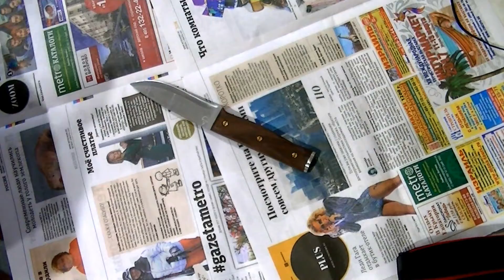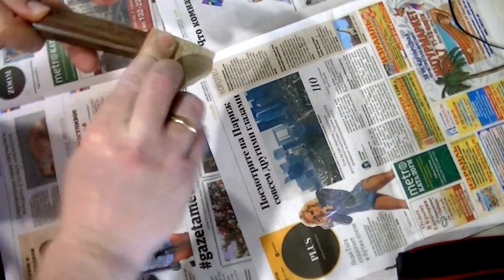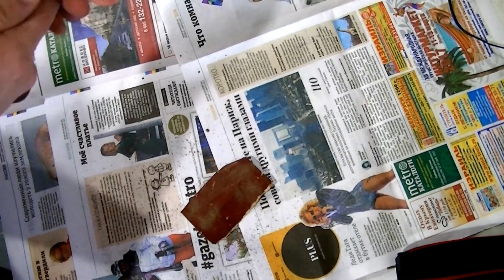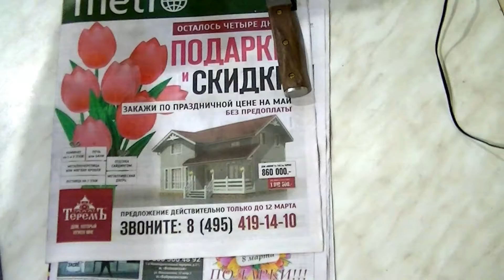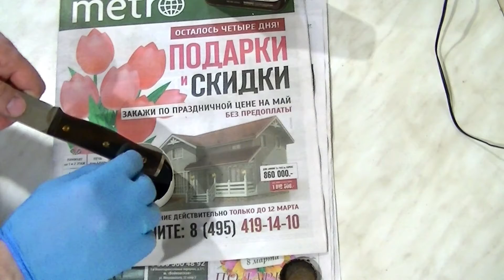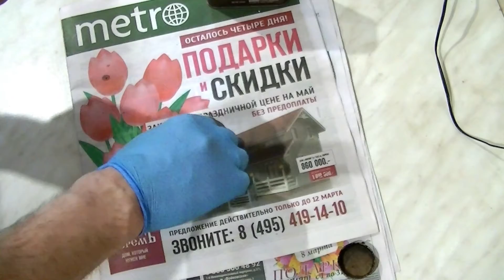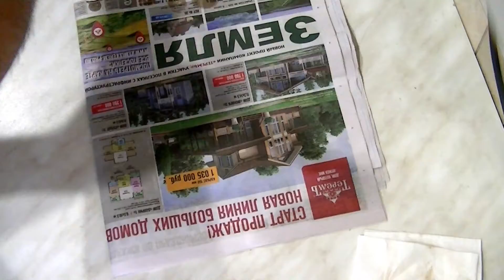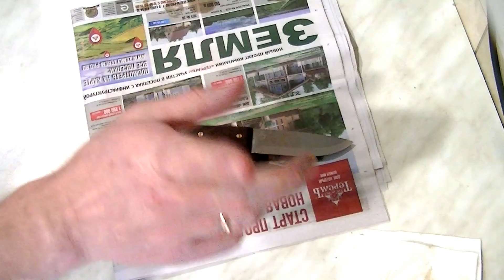нож "Не пропаду" "Доработать напильником" Пропитка рукояти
Датское масло - это формула, разработана техническими специалистами фирмы Rustins Ltd., основанная на тунговом масле, также известном как «Китайское древесное масло».Масло добывается из орехов, по размеру схожими с бразильскими орехами, произрастающими на определенных деревьях в основном в Китае или на некоторых территориях Южной Америки. После переработки масло смешивается с синтетическими смолами для улучшения устойчивости продукта, а также с другими маслами природного происхождения. Для снижения степени текучести в масло добавляются растворители и специальные сушащие добавки, что позволяет наносить масло тканью или кистью.
В чем отличие Датского масла от других финишных покрытий?
Специальные составляющие, используемые в производстве Датского масла, позволяют ему глубоко проникать в поры любого типа дерева, после высыхания масло образует крайне устойчивую долговременную защиту от воды.
В отличие от лаков, масло не образует на поверхности дерева какой-либо пленки, которая может истираться, отшелушиваться или растрескиваться со временем.
Датское масло быстро сохнет (в течение 4-6 часов), в зависимости от температуры и влажности воздуха, образуя не липкую поверхность.
В отличие от поверхностей, обработанных льняным маслом, Датское масло не притягивает пыль или грязь.
Благодаря тому, что после высыхания Датского масла, обработанная им поверхность становится очень устойчивой к внешним воздействиям, его, при желании, можно использовать в качестве предварительной пропитки деревянных изделий перед последующей обработкой их другими совместимыми финишными материалами.
Датским маслом можно обрабатывать дерево как внутри, так и вне помещений, а при желании изменить внешний вид - поверх масла в любое время можно нанести лак или краску.
Где можно использовать Датское масло?
Датское масло можно использовать для обработки любых деревянных изделий внутри помещений и на улице, включая: двери, садовую и домашнюю мебель, оконные рамы и подоконники, изделия из сосны, вагонку на стенах и потолках, деревянные стеллажи, ручки ножей и многие другие изделия.
Как наносить Датское масло?
Это очень просто!
Используя чистое полотенце или кисть обильно нанесите масло на дерево и вытрите излишки масла спустя несколько минут. Для нового дерева необходимо повторить данную процедуру не менее двух раз.
Для работы с маслом не требуется абсолютно никаких навыков работы с лакокрасочными материалами. Например, при нанесении масла кистью, нет необходимости работать кистью как при нанесении лака, т.е. делать ровные движения кистью вдоль волокон дерева, не перекрывать нанесенные слои и т.д. Кисть используется лишь для распределения масла по поверхности. Датское масло подчеркнет натуральную красоту любого дерева, проявляя его структуру, оставляя на поверхности натуральный, слегка блестящий финишный слой, сквозь который видна структура дерева.
До обработки дерева Датским маслом его цвет при желании можно изменить, используя подходящую тонировку для дерева. Ранее обработанные другими маслами деревянные изделия также можно обновить Датским маслом. Если на поверхность наносился воск, его надо удалить с помощью стальной ваты, уайт спирита и чистого полотенца. Обработанные Датским маслом деревянные изделия вне помещений могут потребовать дополнительного нанесения масла раз в год, если они интенсивно используются. Перед этим их необходимо очистить водой с чистящим средством, убедиться в полном высыхании, а затем обработать Датским маслом, либо очистить данные поверхности стальной ватой, уайт спиритом и удалить образовавшуюся грязь чистым полотенцем.
Для создания максимального привлекательного финишного покрытия рекомендуется последний слой Датского масла слегка отшлифовать стальной ватой или шкуркой с минимальной зернистостью. Данная процедура позволит удалить любые крупинки с поверхности и создать по-настоящему шелковистую и привлекательную поверхность.
Многие профессионалы мира используют при работе с деревом только Датское масло производства Rustins Ltd. для получения превосходного полу матового покрытия!
В России его также называют Даниш ойл.